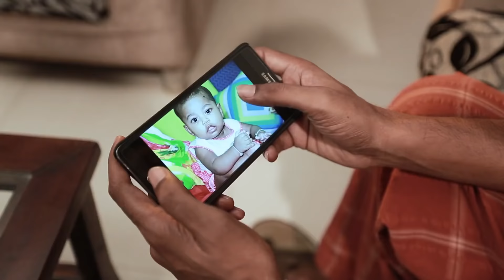Ebong | EID Natok | Sadia Islam Mou | Shahadat Hossain | এবং | ইদ নাটক | সাদিয়া ইসলাম মৌ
Ebong (এবং) By Raizul Islam Asad

Script : Naznin Hasan Chumki
Direction : Raizul Islam Asad.
Cast: Sadia Islam Mou, Shahadat Hossain, Abdullah Rana, Ali Anubhab Rajat, Nowrin Sazzad Bristy, Tanvir Rizvi & Raizul Islam Asad...
Chief Assistant Director: Afrose Shammi.
Art Director: Mamur Akhter Ahmed.
Assistant Director: Apurbo Rana.
Video Editor : Sumon Siddiqi.
Camera Person: Moshiur Rahman.
Production Manager: Shofiqul Islam.
Light Design: Santosh.
Producer: DESH TV.
On Air: July 11, 2016 (EID-UL-Fitr, 5th Day) at 08:15 p.m.

This content is Copyright to Raizul's Creations.